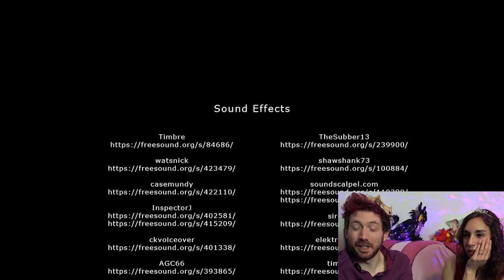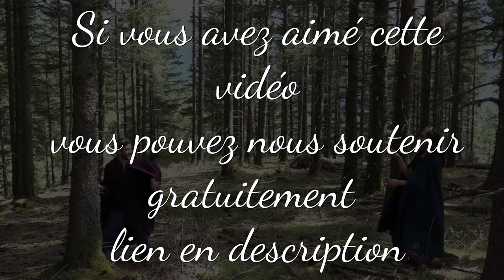LE ROI LION - PARODIE - The remakeboot - RÉACTIONS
Réseau sociaux :
Pour nous soutenir :
Nous contactez :
►Skype : LesSuccesseurs
Remerciement :
/!\ IMPORTANT /!\